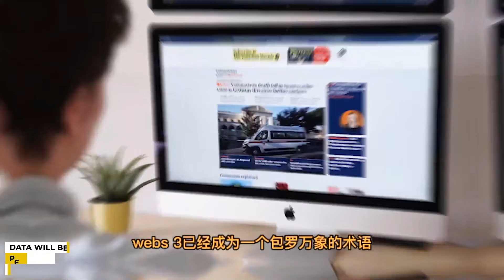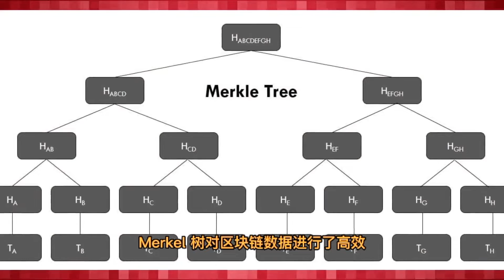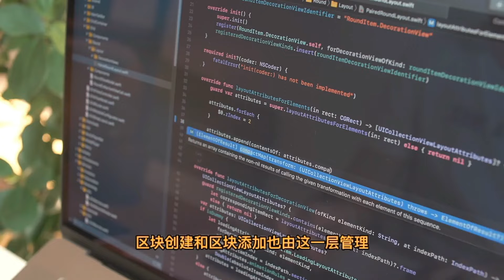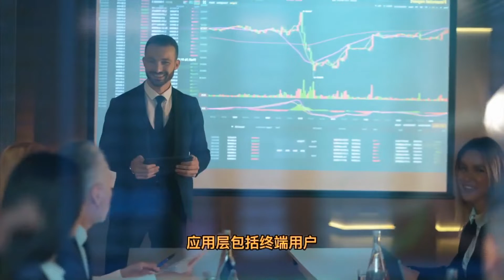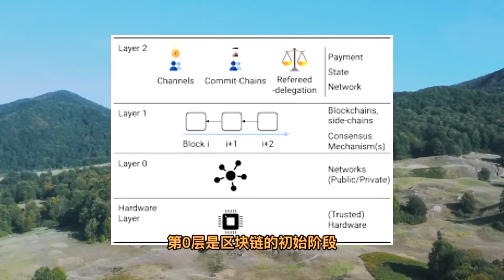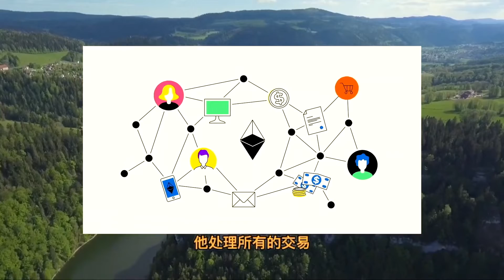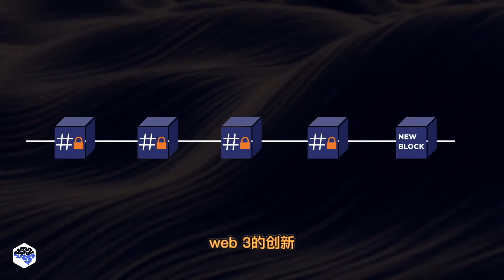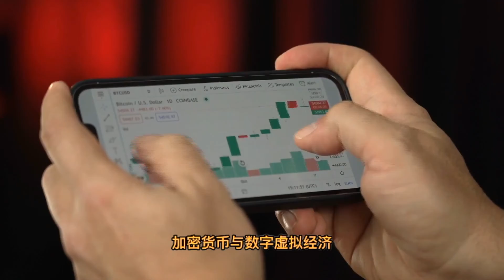区块链于Web3的层｜理论篇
我是一个对于网络推广、网络行销、NFT交易员 加密货币、Web3、元宇宙（元界）、区块链、 DAO、高新科技、人工智能有浓厚兴趣的创作者
I am a creator with a strong interest in network promotion, network marketing, NFT trader cryptocurrency, Web3, Metaverse blockchain, DAO, high tech, and artificial intelligence.